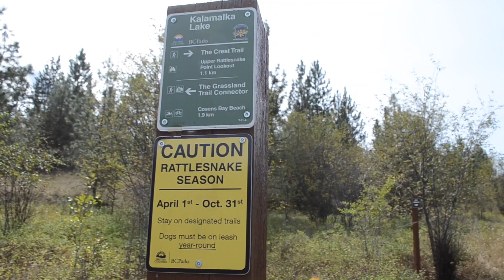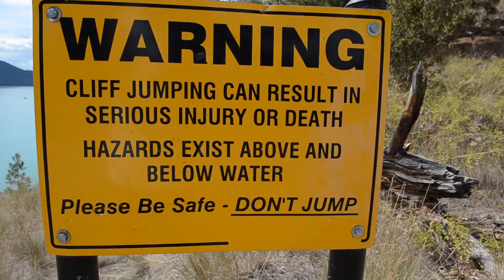Cliff Jumping and Challenged to Race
Vlog #2